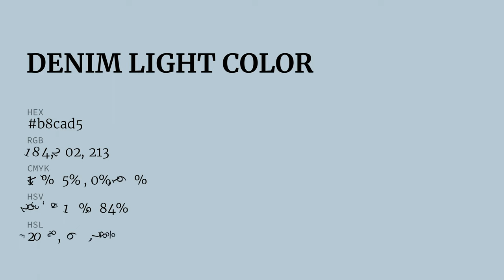Denim Light color b8cad5 hex color - Blue color - Warm color b8cad5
What color is Denim Light ? b8cad5 hex color - Blue color - Warm color b8cad5

Hex b8cad5 Color Code is also known as Denim Light color.

Hex b8cad5 Color code in RGB color code model is created after adding 72.16% red color, 79.22% green color and 83.53% blue color.
Hex b8cad5 Color code in CMYK color (process color) code model is generated after subtraction of 13% cyan, 5% magenta, 0% yellow and 16% black.